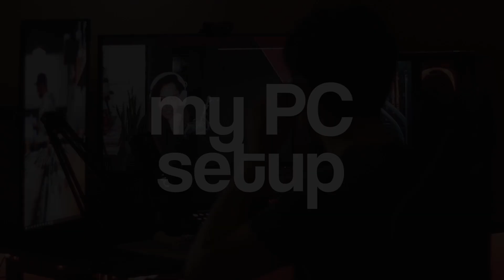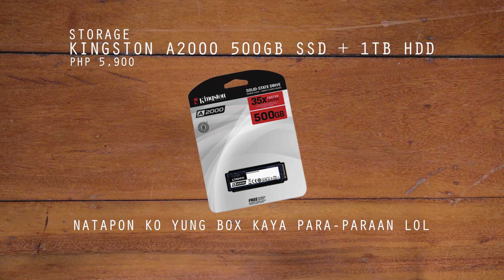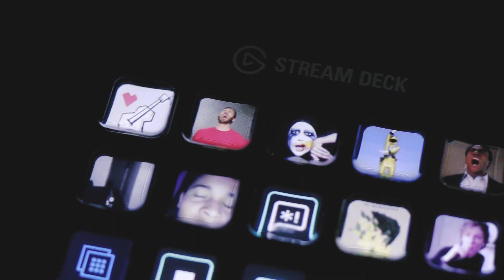MY PC SETUP